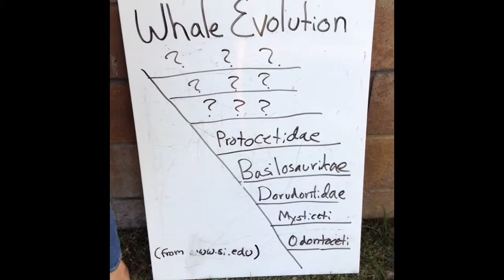Science Project Music Video